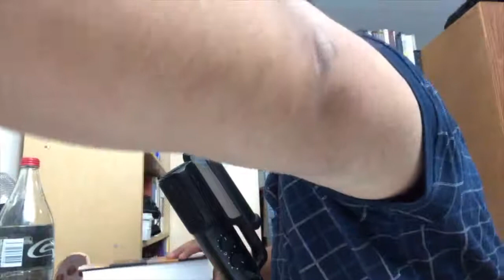UECLV 1 Angeles entre nosotros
Un Encuentro con la Verdad 1.

Angeles entre nosotros.

En este estudio, veremos como los seres humanos reaccionan a la comunicacion de los angeles. Veremos si podemos darles ordenes a los angeles, y si estos estan presentes en nuestros servicios de adoracion.

Tambien veremos porque a Jesus se le llama "Nazareno" apesar de no haber nacido ahi.